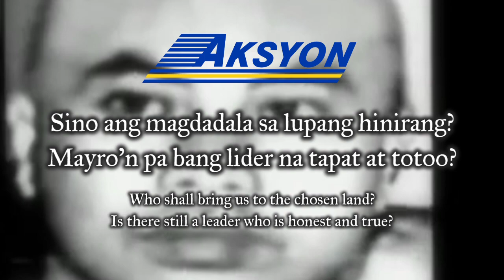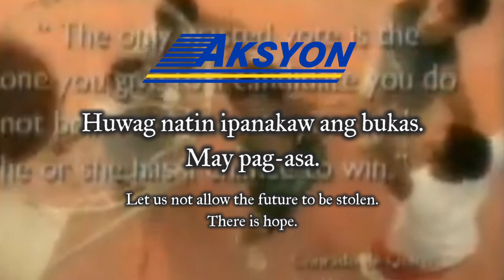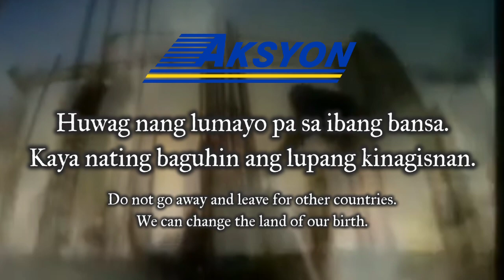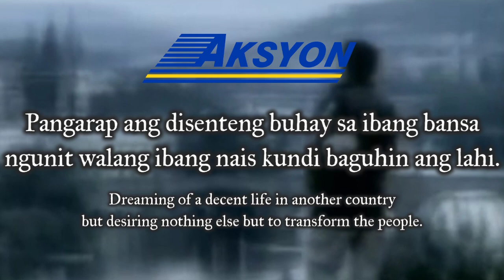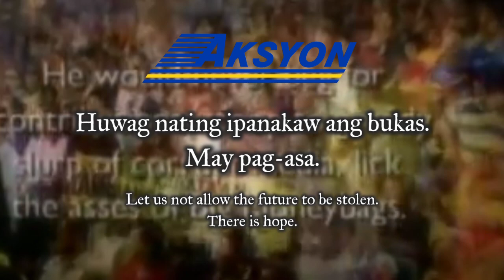"Bagong Pilipinas ('LONG VERSION')" - Raul S. Roco Presidential Campaign Jingle (2004)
Raul Sagarbarria Roco (October 26, 1941 – August 5, 2005) was a political figure in the Philippines. He was the standard-bearer of Aksyon Demokratiko, which he founded in 1997 as a vehicle for his presidential bids in 1998 and 2004. He was a former senator and Secretary of the Department of Education under the presidency of Gloria Macapagal Arroyo. He had a strong following among young voters in the Philippines due to his efforts to promote honesty and good governance.

Roco rode his success in the Department of Education into a run for the Philippine presidency. His candidacy was based on his ability to fight corruption and to display fair play, decency, and honor. His Aksyon Demokratiko party formed a coalition with Promdi and Reporma, the parties of 1998 presidential candidates Lito Osmeña and Renato de Villa, to form the Alyansa ng Pag-asa (Alliance of Hope).

Roco was a front-runner in pre-election surveys and was considered a strong contender. However, during the campaign, he battled with recurrence of his cancer, after remission from his bout with prostate cancer in 1996. His illness forced him to leave the campaign trail for medical attention in the United States. Doctors told him that his condition was not life-threatening and that he could continue his run for the presidency. He returned to the campaign trail, but concerns about his illness greatly diminished his support.

He lost the election to the incumbent, Gloria Macapagal Arroyo, and finished fourth in a field of 5 candidates.

He was the President of Aksyon Demokratiko until his death.

The former Senator had a great idea, and was commendable in implementing it: to ensure that his diverse constituents fully grasped the message he was trying to get across, he made several songs and campaign material that directly spoke to them. His strategy was to separate them and talk to them individually, rather than attempt to please everyone simultaneously, which was a terrific idea from a marketing and business perspective. So he did: he had created jingles that specifically targeted certain demographics; one of his jingles targeted parents concerned with education, while the others targeted the youth, women, and other groups in Philippine society.

One song in particular was his “Bagong Pilipinas,” a catch-all song for his campaign, featured prominent Filipino artists like Lea Salonga herself. The version in this video includes all verses of the song. The video background featured is an actual video presentation/advertisement used by the Roco presidential campaign.

SOURCES

Images:

"Logo of Aksyon Drmokratiko".

"Flag of Aksyon Demokratiko".

Video footage:

“Raul Roco | Remembering the Man Part 2”. Uploaded by Blue Pixel IT through Youtube (2016).